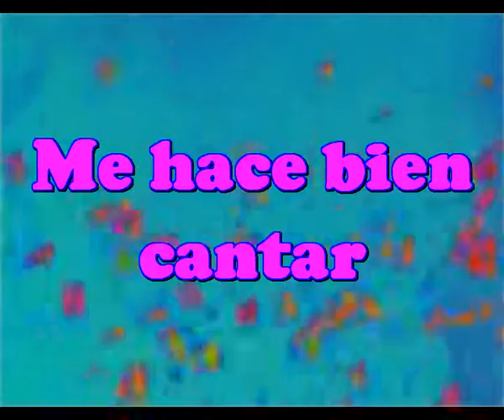Me hace bien cantar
Me hace bien componer
Me hace bien decir lo que digo
Me hace bien cuando estas conmigo

Quieres saber porque canto
Quieres conocer mis sueños
Quieres vivir en mi vida
Te lo voy a decir por una vez

Yo canto para poder sobrevivir
Lo hago para sentirme bien
Lo hago porque lo llevo dentro
Y porque cantar me hace un bien

A veces le canto al brillo de tus ojos
Casi siempre le canto a tu labios rojos
A veces le canto a tu bello cuerpo
A veces le canto a lo bello de lo nuestro